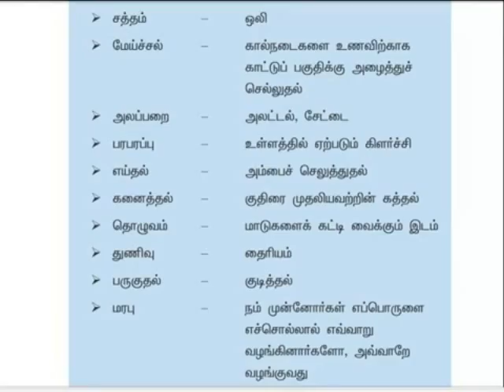என்ன சத்தம் புதிய வார்த்தைகள்